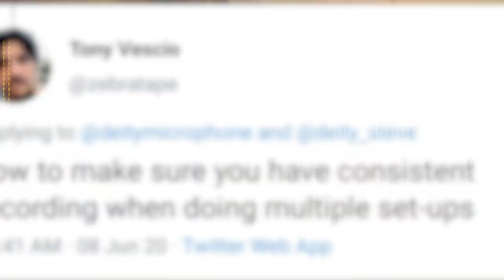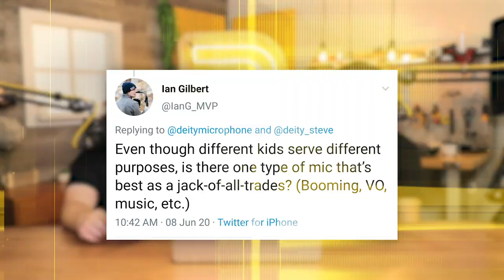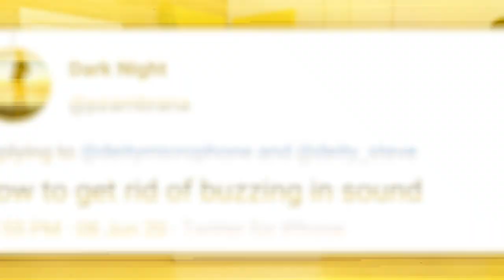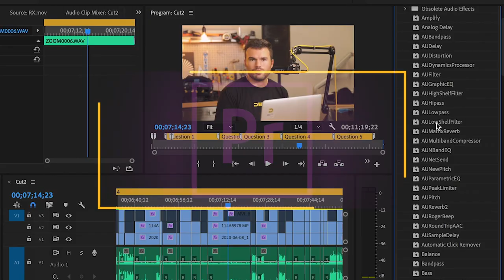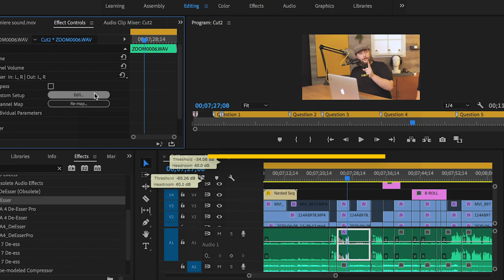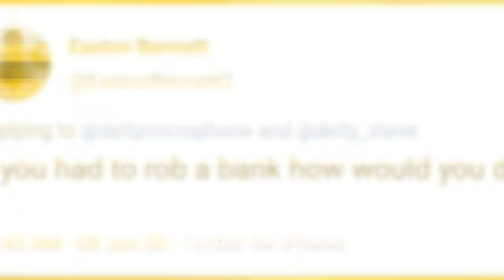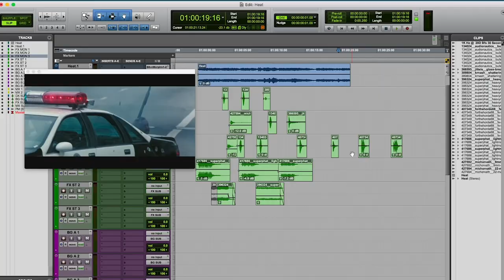Best All-Around Mic? | For Podcasts, Instruments, Booming + More!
Andrew and Deity Steve are back for a special Twitter edition of Mailbag! We cover all kinds of questions from our audience - how to ensure similar quality recordings when shooting in different places? What's the best all-around mic? Something you can use for podcasts, instruments, booming and more? How do you get rid of buzzing in sound? What do different kinds of buzzing sound like? And what are the best audio plugins for audio sweetening? We even tackle a secret bonus question!

This episode has something for everyone - sound mixers working as one piece of a larger project, or maybe even documentary producers recording in different cities, digital content creators, and audio post-workers of all sorts. Our goal is to always help you to get the best sound at every stage of your project. Whether that's learning industry standard recording techniques or figuring our how to fix poorly recorded audio.

We love hearing from you and you could win a free mic!